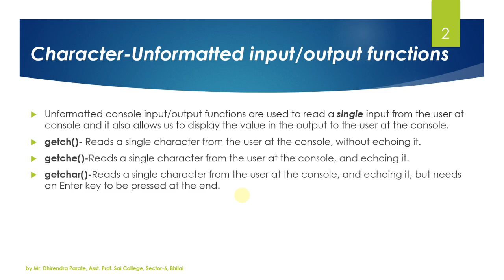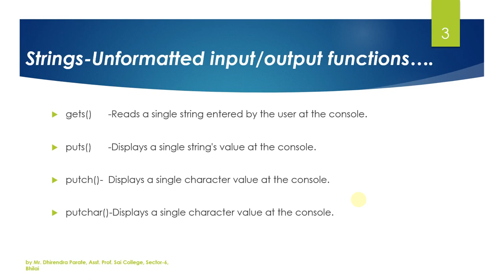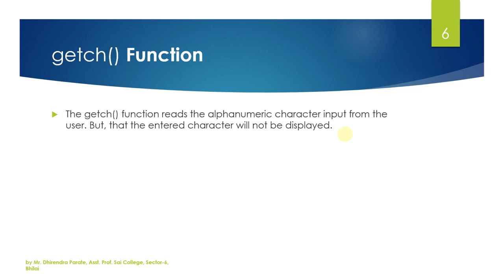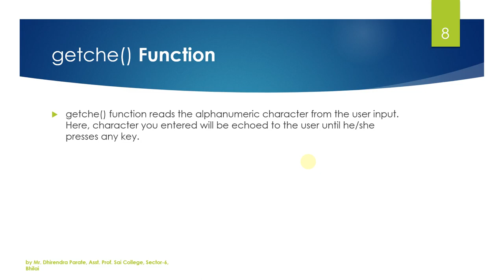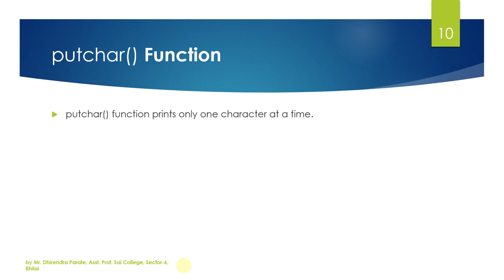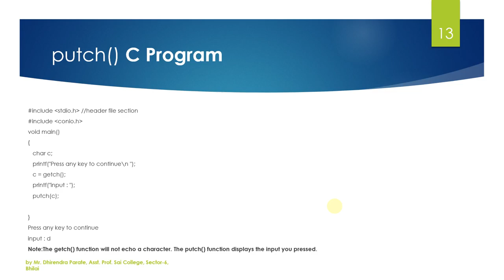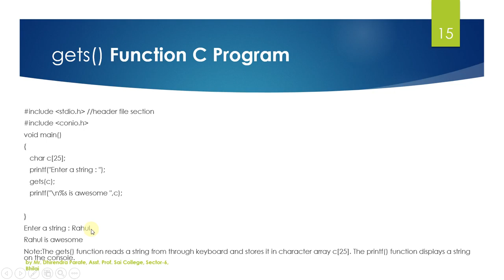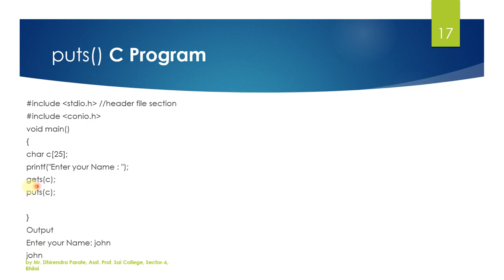UNFORMATTED INPUT OUTPUT FUNCTIONS IN C